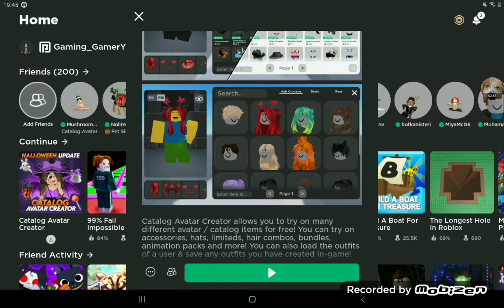PLEASE BAN THIS GAME!